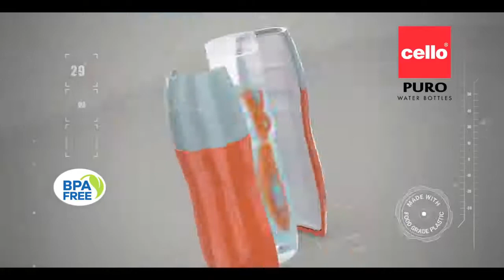Cello Puro Water Bottle 🍶Ad By Mr Amitabh Bachchan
Product from Cello
Cello Puro water Bottle
Ad With Mr.Amitabh Bachchan
Advertising product
Mutha Furniture Mall Rahata